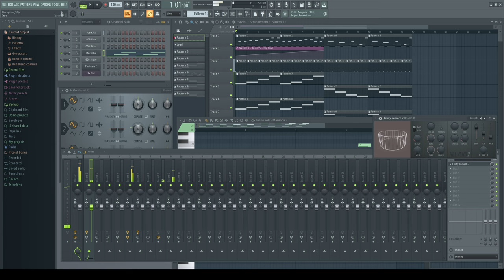Mushroom Madness - Theme Music (First Test)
This is a heavily WIP test track for the theme music for game called Mushroom Madness made in Goedware Game Jam on itch.io.